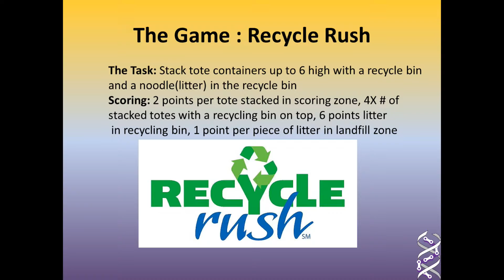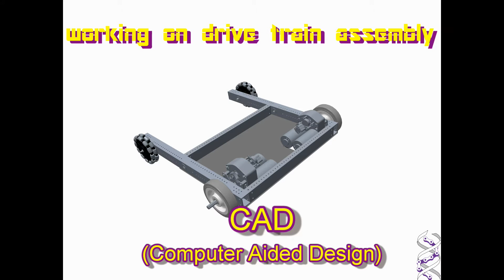2015 Build Season Week 1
Check out what we've been doing this week!
Music- "American Authors-Best Day Of My Life", sound recording administered by UMG